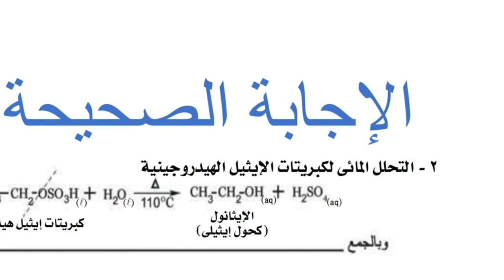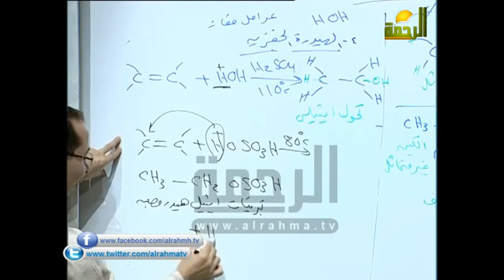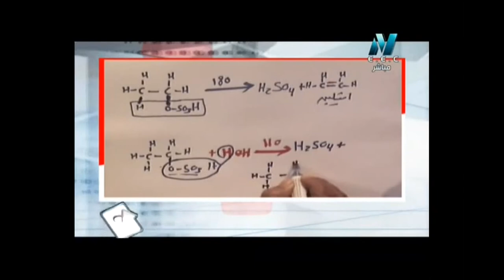طلاب الثانوية العامة كيمياء لا تقع في هذا الخطأ ( التحلل المائي ل كبريتات الإيثيل الهيدروجينية )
طلاب الثانوية العامة كيمياء لا تقع في هذا الخطأ ( التحلل المائي لكبريتات الإيثيل الهيدروجينية )
نشكر الطالب ali mahamed على هذه الملاحظة